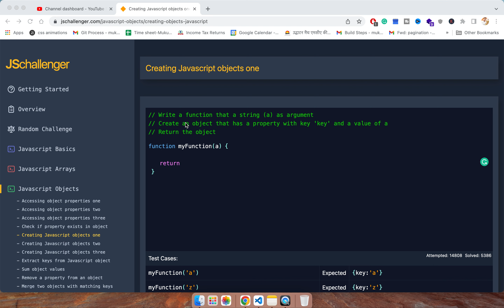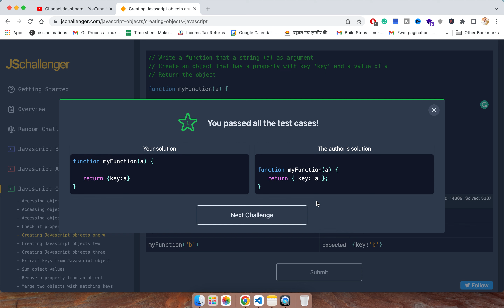Creating Javascript objects one | Javascript Challenger #5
// Write a function that a string (a) as argument
// Create an object that has a property with key 'key' and a value of a
// Return the object

Buy My Favorite Items